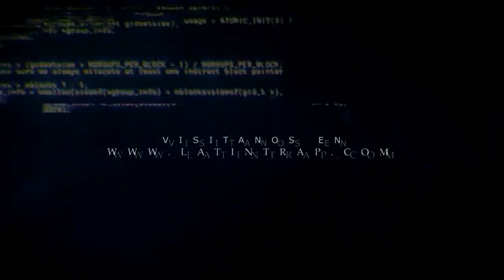Jon Z x Miky Woodz